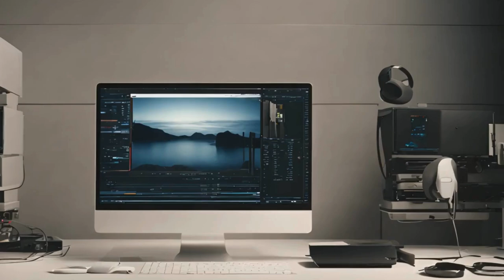Exploring the Depths of Computer Generated Reality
Let's dive into the world of computer-generated reality (RDK), an advanced technology that allows us to create realistic virtual worlds. In this video, we'll explore a variety of interesting RDK applications, starting with:
Games: Experience the sensation of playing games with immersive and realistic graphics.
Simulation: Learn concepts and situations safely and interactively.
Design: Create products and build prototypes with precise details.
Art: Express yourself in innovative and creative ways.
We'll also discuss how the RDK can change how we work, learn, and play.

Watch the video to:
Understand what RDK is and how it works.
Explore various interesting RDK applications.
View the amazing RDK demo.
Learn about the future of the DRC and its potential to change the world.